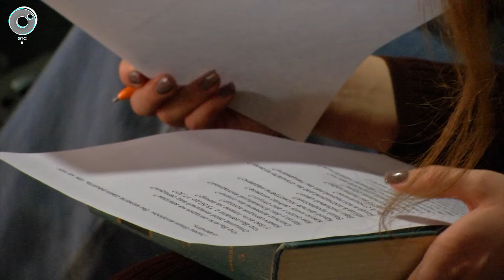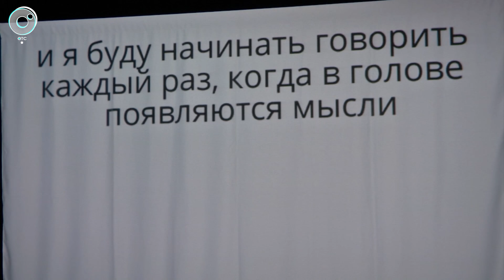В Новосибирске начались "Перфодни". Какие эксперименты ставят над собой и публикой творческие люди?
Артисты ставят эксперименты над собой и зрителями. В лаборатории современного искусства начались "Перфодни". Это серия перфомансов, которые устраивают актёры, режиссёры и художники.